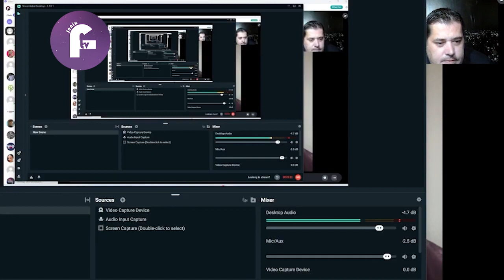prof. Velimir Abramović - MORAMO DA STVORIMO USLOVE MAKAR DVE GENERACIJE DA ŽIVE NORMALNO!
Dobrodošli na kanal produkcije Fenix TV!
Ovde smo da bi oktrili istinu i podelili sa vama naše stavove o mnogobrojnim dešavanjima u svetu, podelite i vaša mišljenja u komentarima.